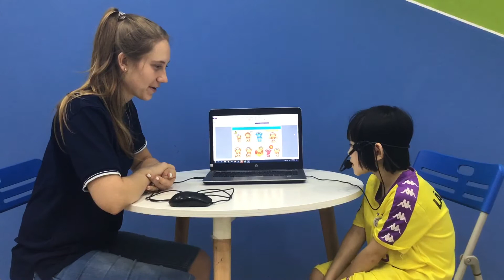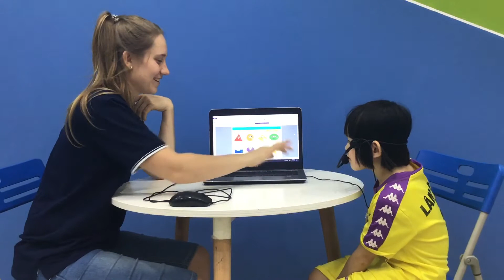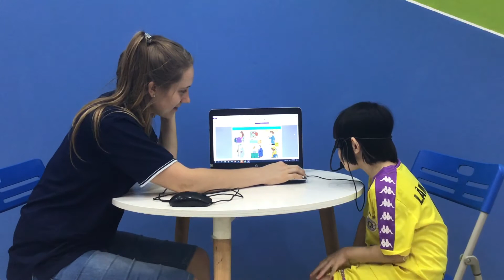CEC Times City_TC-K2-1904_Video Test 3_Lam Anh